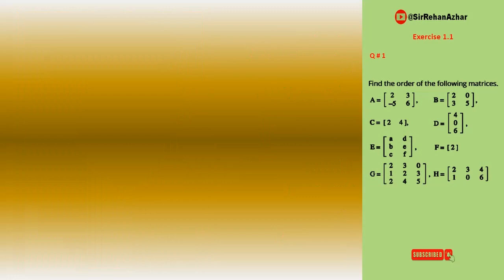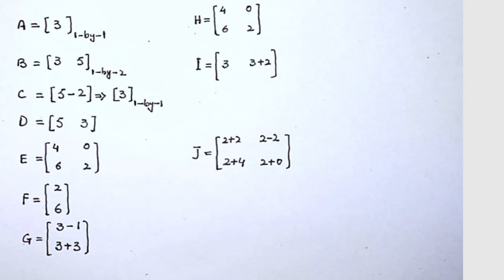Class 9 Math Chapter 1 Exercise 1.1 | Math 9 Ex. 1.1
Class 9 Math Chapter 1 Exercise 1.1| Exercise 1.1 class 9| Math Ex. 1.1

Class 9 Math Chapter 1 Exercise 1.1 Punjab Textbook Board and FBISE
Learn basics techniques how to solve "Matrices and Determinants". How to recognize different types of matrices and determinants and their solutions. Also learn how to add, subtract, multiply and taking inverse of a matrix. how to solve determinants and system of liner equations by using matrices.

Exercise 1.1 class 9 Punjab Textbook Board and FBISE

0:00 Video introduction
0:14 Class 9 Chapter 1 Exercise 1.1 Question no.1
6:18 Class 9 Chapter 1 Exercise 1.1 Question no.2
14:46 Class 9 Chapter 1 Exercise 1.1 Question no.3

Follow the link to watch following videos.